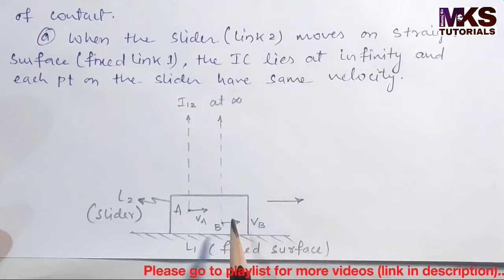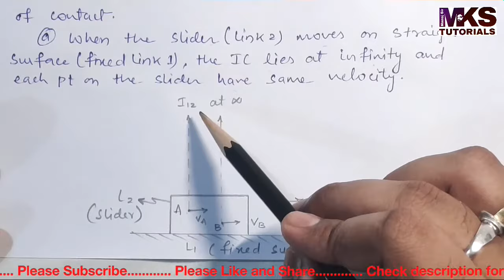2.2. Location of IC | Instantaneous Centre Method | Velocity Analysis | KOM | TOM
Topics : Location of Instantaneous Centres.